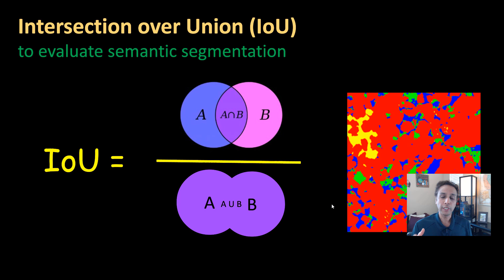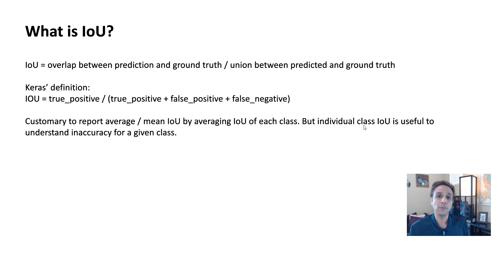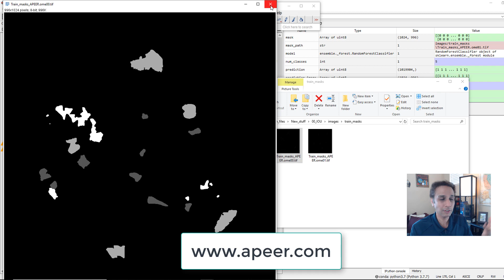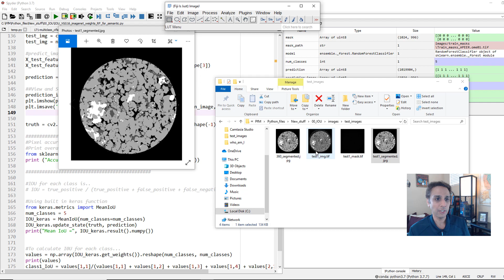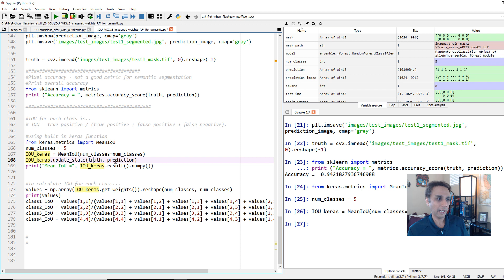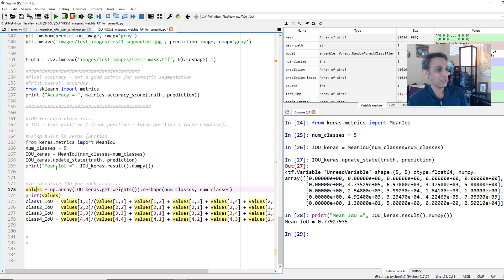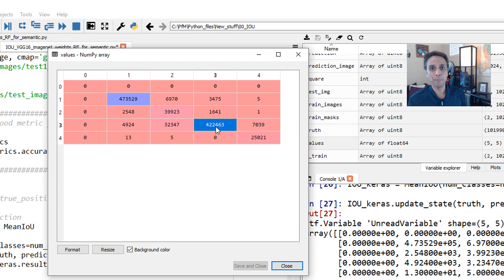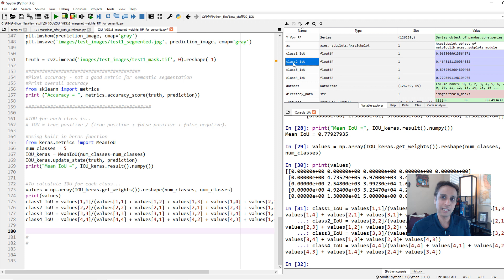173 - Intersection over Union (IoU) for semantic segmentation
This dataset can be used to train and test machine learning algorithms designed for multiclass semantic segmentation. Please read the Readme document for more information.